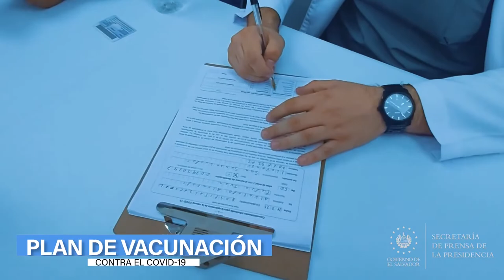Agentes de la PNC reciben la vacuna anti-COVID-19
PlanDeVacunaciónCOVID19 📹 📺 || El Gobierno, a través del Ministerio de Salud, aplicó este miércoles vacunas contra el COVID-19 a miembros de las diferentes divisiones de la PNC.